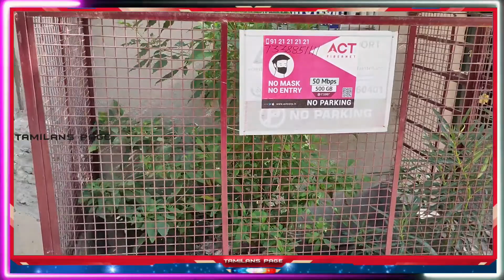நம்ம மாடித்தோட்டத்தில் இந்த வாரம் 🌶️ | Terrace Garden Harvest 🍅| Maadi Thottam | Makkal Organic Farm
Makkal Organic Farm

My Dear Loving Brothers and Sisters..

Harvesting from our own is always a most gratying part in Terrace Gardening. Looking at the pure Organic feed from our hardwork as a credit is an another beautiful part of having our
Dream Garden. This segment shows you though it is simple but the best Harvest from Makkal Organic Farm for your pleasant view. We are really glad If it is provking you to establish your Own Dream Garden
once again I'm the luckiest person for posting this video in Youtube. Ofcourse our Ultimate motto is to encourage and entertain everyone who watch this Video to prepare their own
Terrace Garden simple and easy. Thank you my dear Bros&Siss for watching this Video.

Cheers
Makkal Organic Farm

Watch-Out some of our previous Useful Videos from our Play List Makkal Organic Farm for your Maadi_Thottam:

மூன்றே வாரங்களில் புதினா வளர்த்து அசத்துங்கள்👍 | HOW TO PLANT PUDINA AT HOME🌱 | PLANT MINT | TAMIL 🤗

Also  be watched to our other VLOGS from our Play Lis

Makkal Organic Farm

maadi thottam
terrace gardening
மாடித்தோட்டம்
organic terrace garden
rk pattarai garden tour
vlog in tamil
vlog
rk pattarai